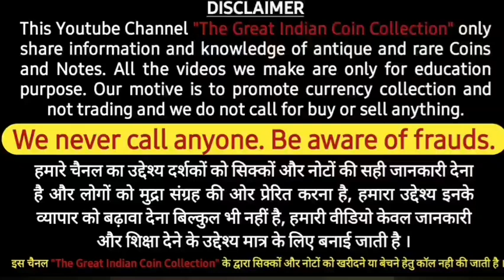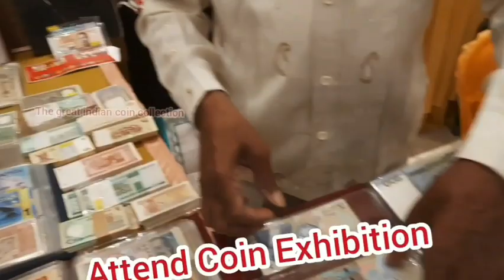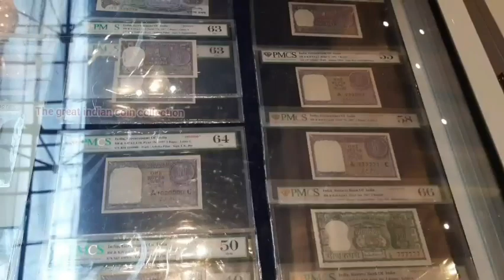Upcoming Coin Exhibition in 2024 | बेंचे अपने पुराने सिक्के और नोट |Coin Exhibition in January 2024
Today We provide Details of Upcoming Coin Exhibition In India 2024

TheGreatIndianCoinCollectionCoin Exhibition In January 2024